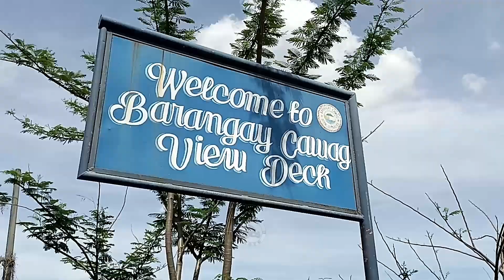Cawag Subic Zambales